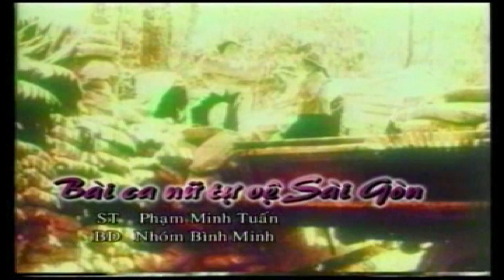BÀI CA NỮ TỰ VỆ SÀI GÒN - Nhóm Bình Minh